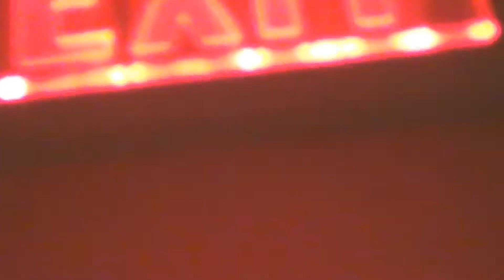Let's Get Creative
Have been working on this one for almost a week. Been really busy lately but things are starting to open up. Its getting warmer and I can smell spring in the air. not really its still cold as ice over here. Anyways I hope you enjoy and School edit #2 is coming soon!

 Madeon - Cut The Kid